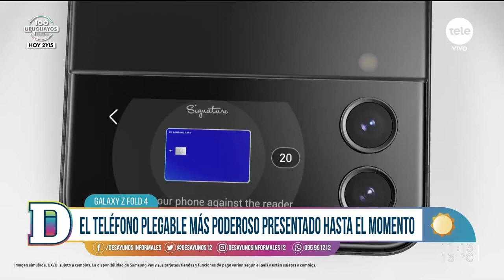La serie Galaxy Z continúa innovando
En DesayunosTecno con el perdiodista especializado en Tecnología, Gustavo Gallino, hablamos sobre los dos nuevos modelos de teléfonos plegables de Samsung: Galaxy Z Flip 4 y Galaxy Z Fold 4.